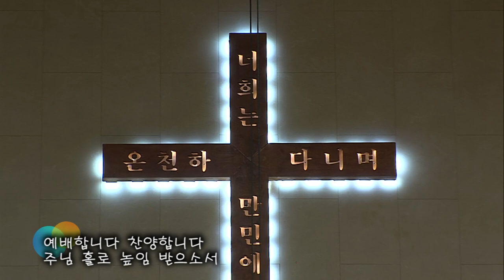2018.9.23 레위지파 경배와 찬양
Song List
 1. 주의 이름 높이며
 2. 천국은 마치
 3. 예배합니다